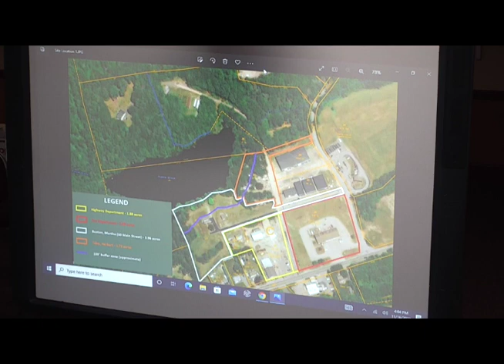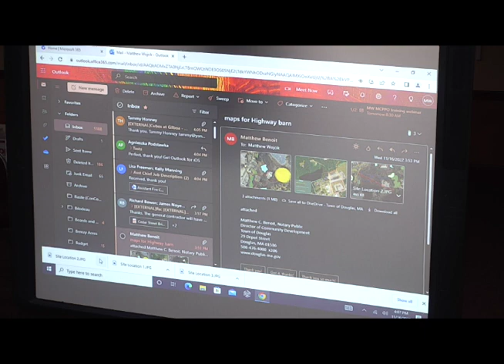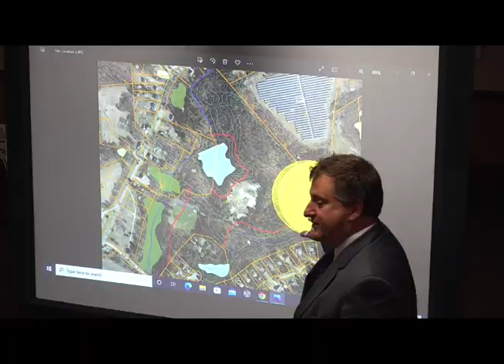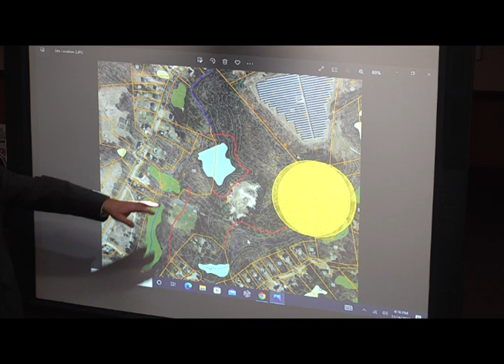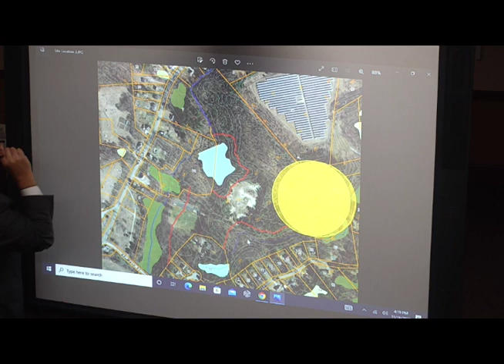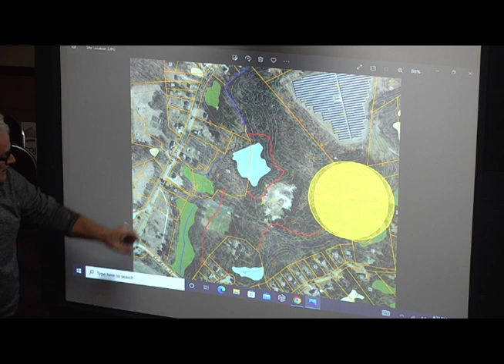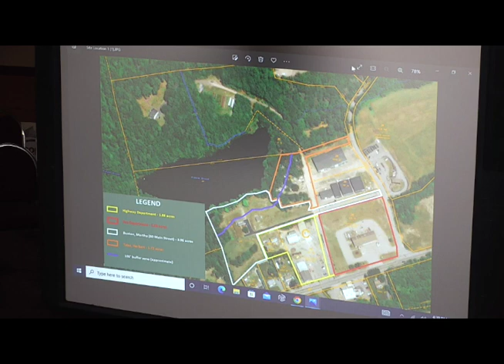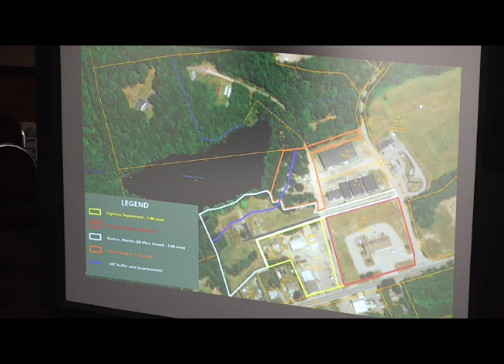Building & Facilities Committee: November 16, 2022